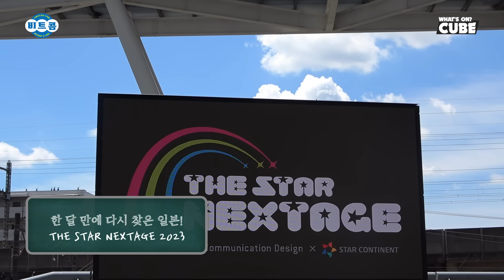비투비 (BTOB) - 비트콤 189화 (완전체로 모인 비투비)